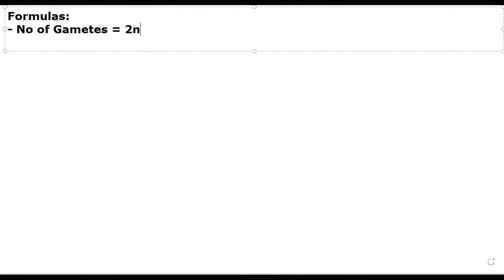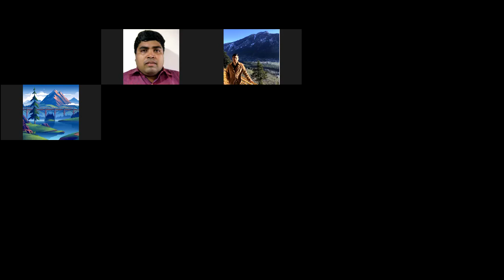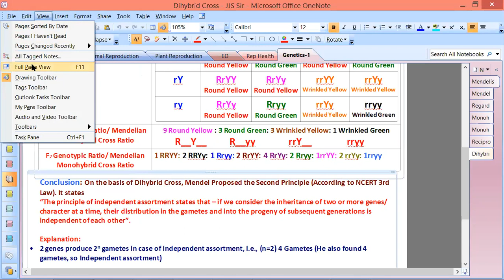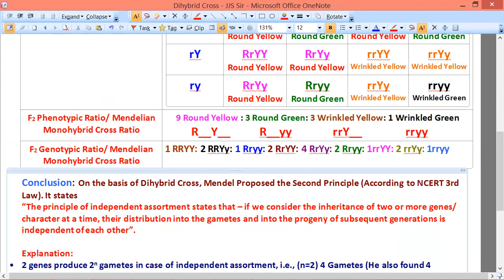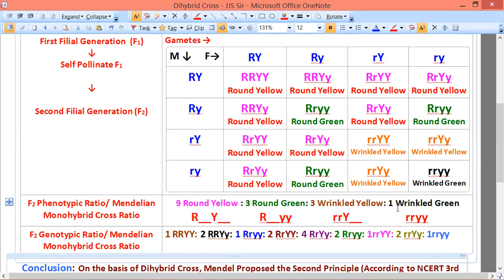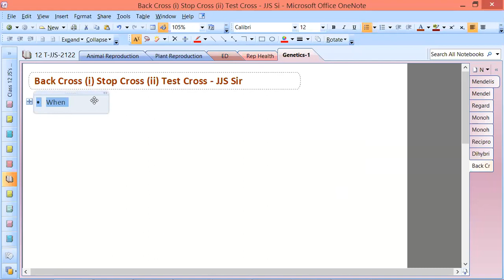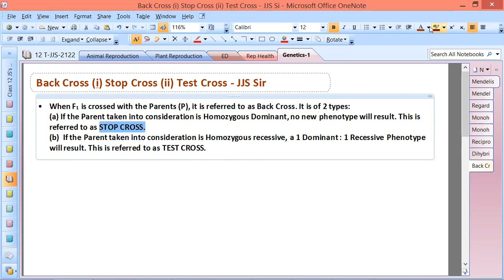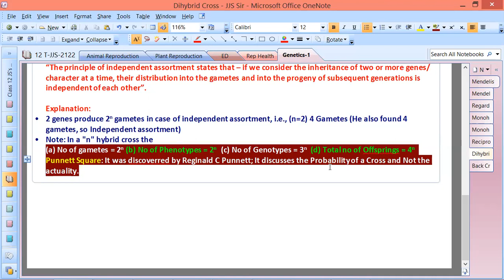Mendelian Genetics-10 by JJS Sir for Class-12, KVPY, NEET, OLYMPIADS (NSEB-INBO-IBO)